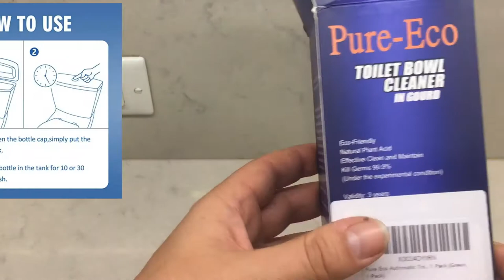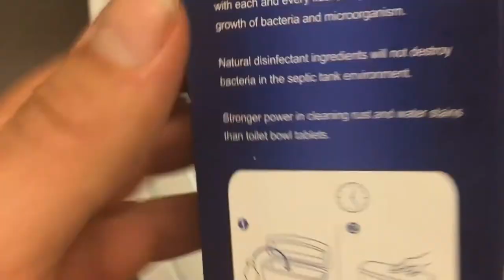Pure Eco Best Toilet Bowl Cleaner Review 600 Flushes (2 Months)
Pure-Eco Automatic Toilet Bowl Cleaner New Generation-600 Times Flushes (Green) on Amazon

If you would like to learn how to earn money from websites too, then

Related Products:

Kaboom Scrub Free! Continuous Clean with OxiClean
Clorox Automatic Toilet Bowl Cleaner Tablets with Bleach
Soft Scrub in-Tank Toilet Cleaner Duo-Cubes, Sapphire Waters